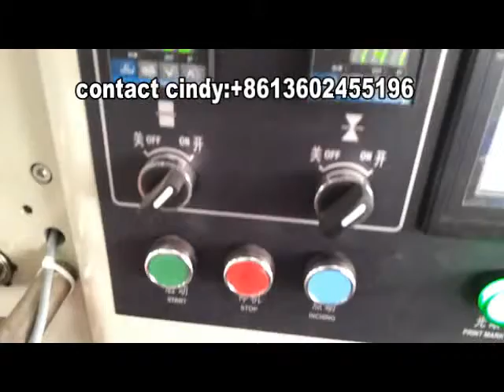Automatic pillow bottle packing machine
Feature:
1:Double transducer control, flexible bag length cutting, operator needn't to adjust the unloading working, saving time and saving films.
2:human-machine operation, convenient and quick parameter setting.
3:Self diagnosis failure function, clear failure display.
4:High sensitivity optical electric color mark tracking &digital input cut position which makes
5: Separate PID control to temperature, suitable for various packing materials.
6:Stopping the machine in selected position, no sticking to the knife and no waste packing film.
7:Simple driving system, reliable working, convenient maintenance.
8: All the controls are achieved by software, convenient for function adjusting and upgrading.